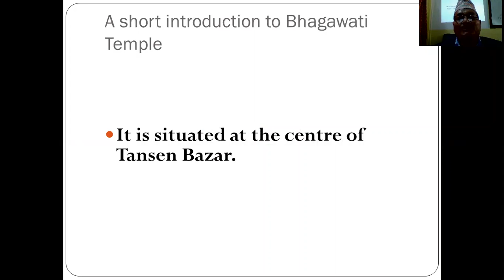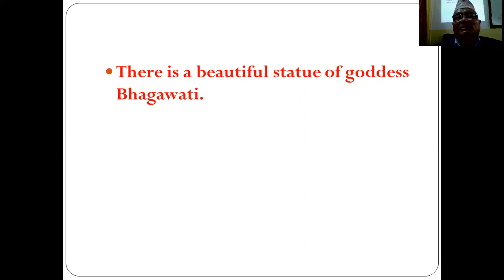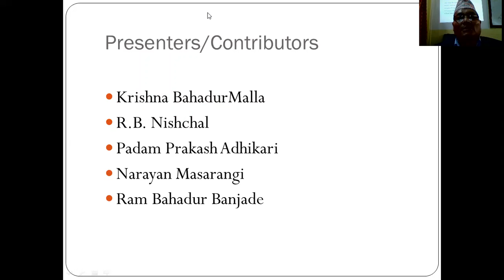Krishna Malla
Description of famous Place of Palpa. Bhagwati Temple is one of the best place to visit in Palpa District